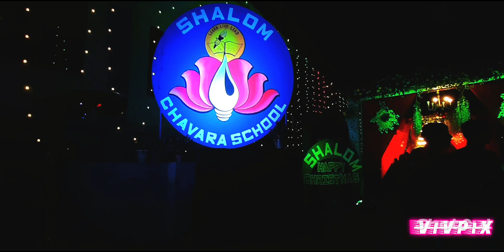Chavara School Dhule Shalom - 2023